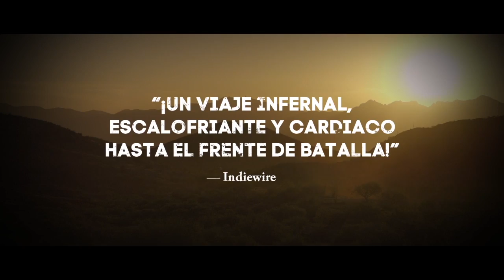Tráiler del documental Tierra de cárteles (Cartel Land, 2015)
Cartel Land (2015) es un documental dirigido por Matthew Heineman y producido por Kathryn Bigelow que cuenta la perturbadora historia de los grupos de autodefensa en Michoacán. El filme obtuvo los premios a Mejor Director y Mejor Fotografía en la categoría de documental en el Festival de Sundance 2015.